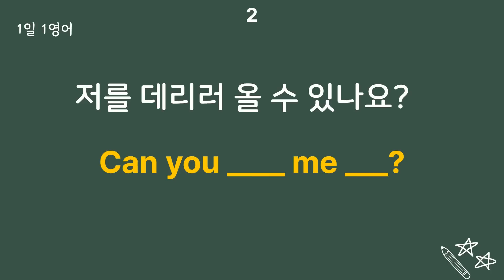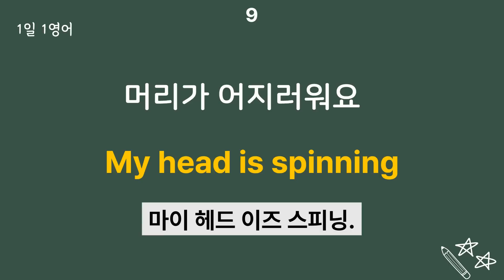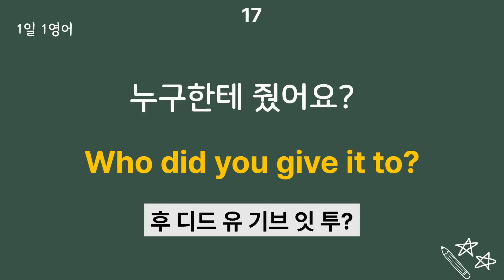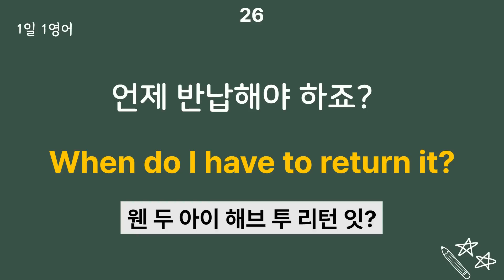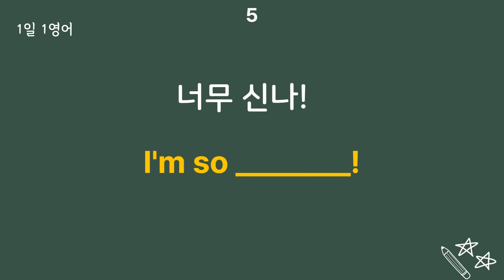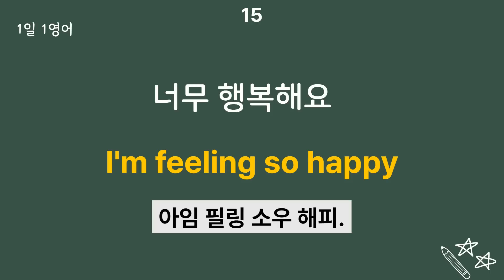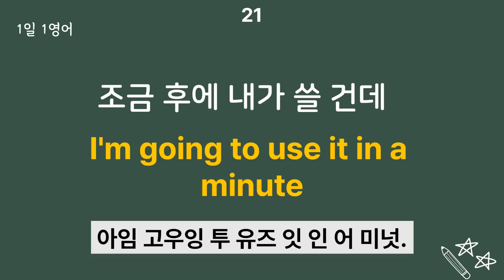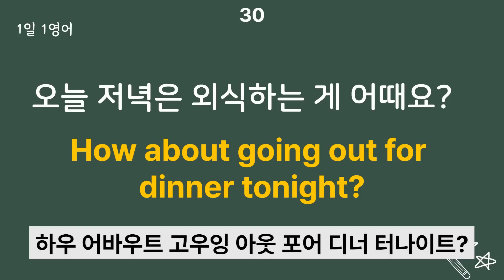#74 계속 들으면 영어가 저절로 외워져요 | 생활영어 30문장 | 영어회화